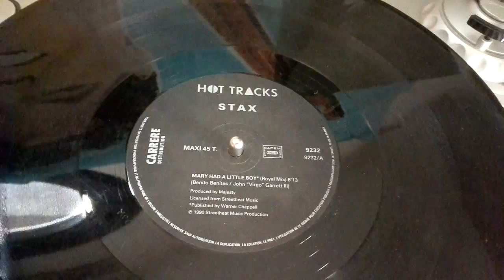Stax- mary had a little boy (maxi 45 1990)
Dance (royal mix version )